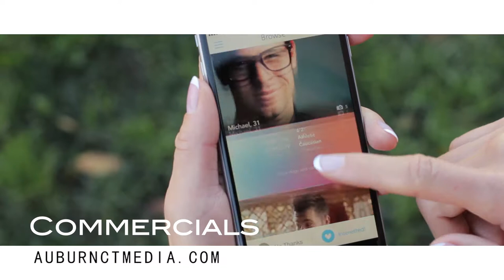Auburn Court Media Reel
Video production and photography.

Live Events
Corporate
Commercial
Weddings
Special Engagements
Film
Music Video & Music Performance
Fashion